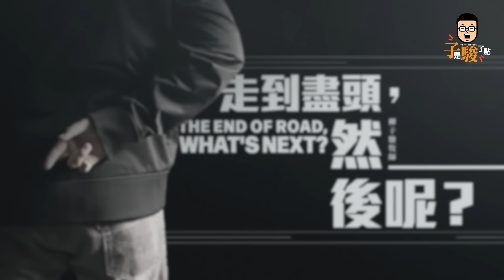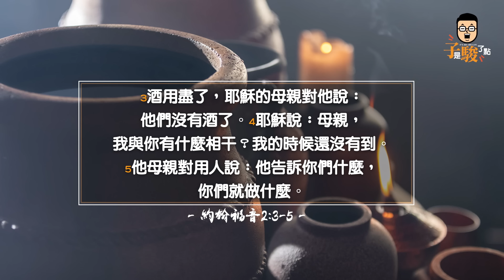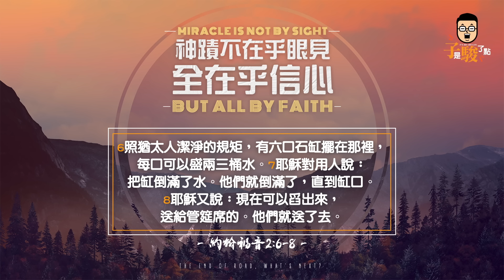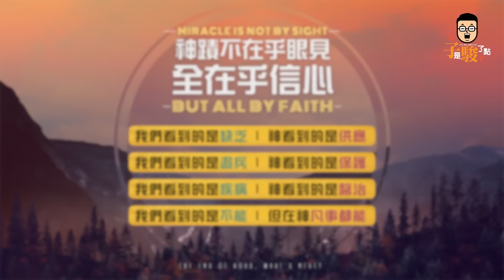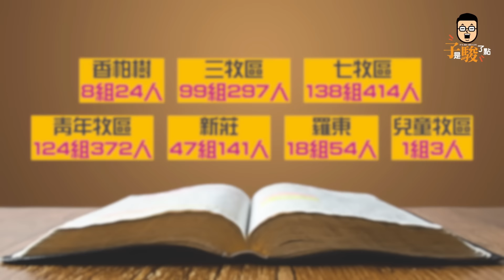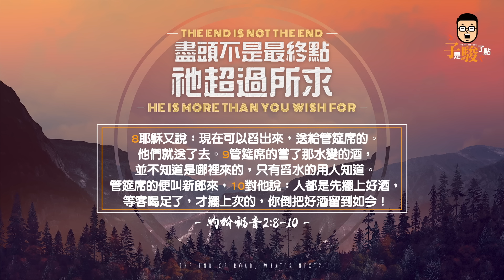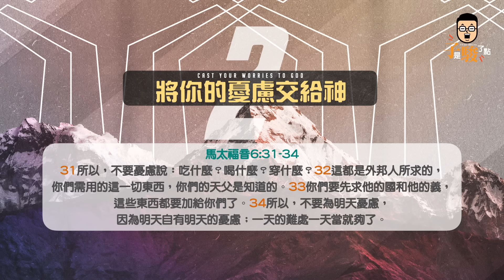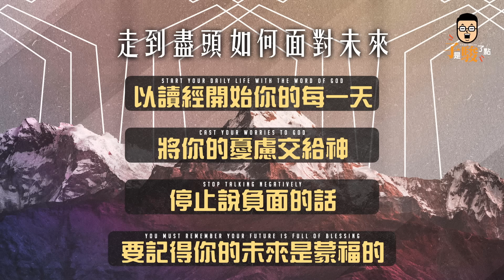【駿信息】走到盡頭，然後呢？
有些人就會問
走到盡頭，然後呢？
因為走到盡頭
也就意味著看不到下一步、前路渺茫的感覺
這個時候你要做的就是
抓緊耶穌！
要謹記盡頭不是最終點
為何如此說法？
請大家一起看看這篇信息
便知分曉！